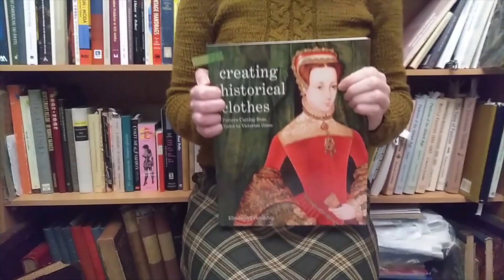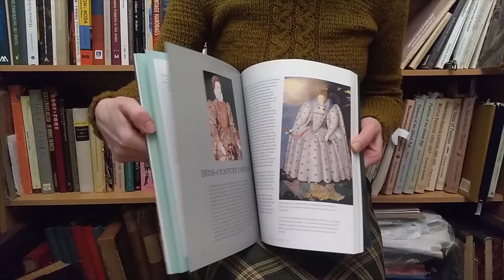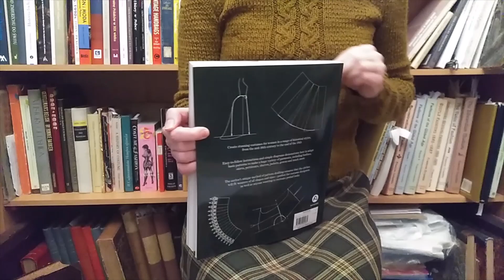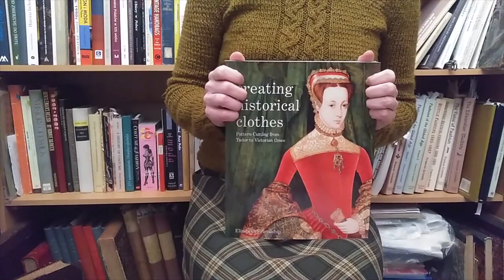123. Elizabeth Friendship "Creating historical clothes Pattern Cutting from Tudor to Victorian Era"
To książka krawiecka, która pokazuje, jak używając współczesnych technik konstrukcyjnych wymodelować dawny ubiór.
   Nie powiem wam, czy wersja z Tudorami albo XVIII-wieczna jest poprawna - bo się na tym nie znam. Rozdział dotyczący XIX wieku trochę pobieżny, ale nie wymagajmy za wiele od książki, która ma za zadanie ogólnie pokazać krój, a nie wszystkie możliwe warianty.
BŁĄD, który mnie do tej książki zniechęca, to to błędne przekonanie, że suknie z obu okresów turniurowych krojono jednakowo. Nie. Nie. Nie.